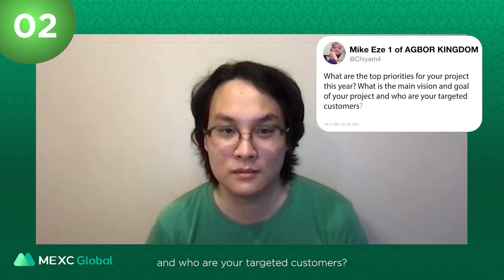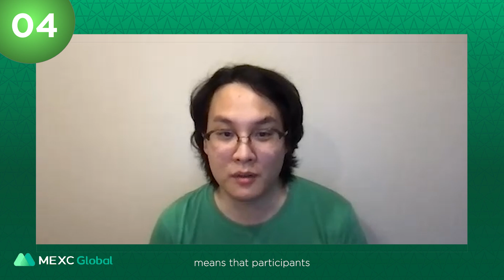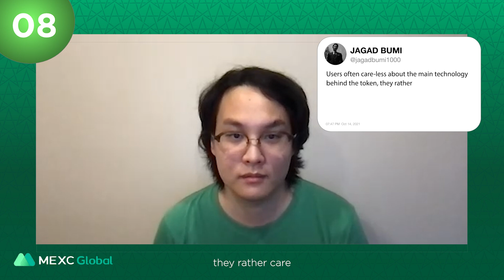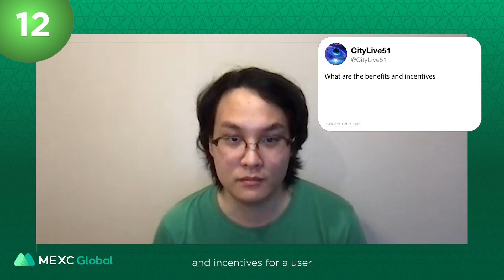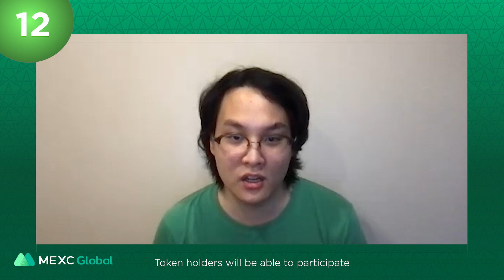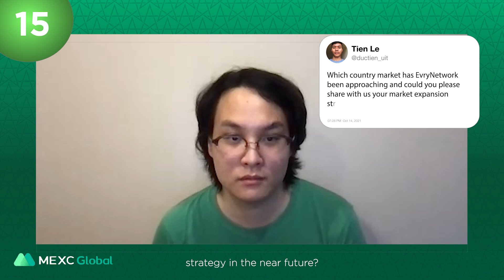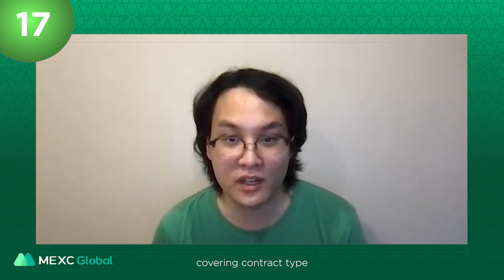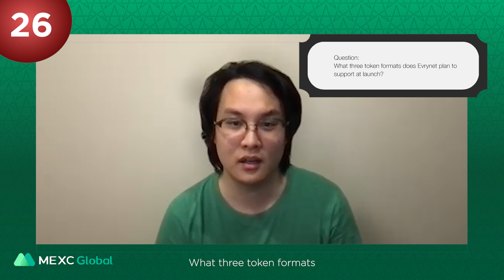26 Questions with EvryNet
EVRY/USDT trading pair 👇🏻

On this episode of 26 Questions, we have invited Korapat Arunanondchai, Project Lead of Evrynet, to share more about EVRY and their project. He will be debunking and answering 20 questions you guys have submitted through Twitter.

26 lucky winners will be walking away with 10 USDT each!

Simply follow these 3 steps to redeem your prize from us!
1️⃣ WATCH the video.
3️⃣ DM us on Twitter (with the same account you have used to ask the questions) with a screenshot to show that you have liked and subscribed to our YouTube channel
*Winners have 48 hours to claim your rewards!

🎉 BONUS 🎉
To participate in the bonus giveaway, simply leave a comment in the comment section below with the correct answer to any of Pat’s 6 questions. Here’s a tip, the answers to the questions can be found on Evrynet's website & various links at the bottom.
*6 lucky winners with the correct answer will be selected randomly by 22 October 2021, 1800 hrs (UTC+8) and notified accordingly.

👇🏻 CLICK on the link to register an account with MEXC if you are a new user

26 Questions 🔥🚀
26 Questions is a rapid-fire Q&A session where MEXC invites a special guest for every new episode to answer burning questions from fans on their latest project!

► About Evrynet
EvryNet is an intelligent financial service platform that provides infrastructure to enable developers and businesses to build an unlimited number of CeDeFi applications, interoperable with many of the world’s leading blockchains for everyone. EvryNet will develop automated escrow services using an interoperable smart contract platform that can facilitate the creation and execution of micro-banking services to anyone at a competitive price. By providing automated financial smart contracts, EvryNet provides accountability, auditability, and irrevocability to financial contracts running on its blockchain-based platform. EvryNet will enable trustless financial transactions among unknown parties.

► About MEXC Global
Founded in 2018, MEXC Global (formerly known as MXC Exchange) is a centralized exchange that employs a high-performance mega-transaction matching technology. The CEX platform is run by a team of professionals with extensive financial industries and blockchain technology experience. Currently, MEXC Global has around 5 million users in more than 70 countries around the world. The exchange spreads across four countries; Canada, Australia, Estonia, and the United States where it is fully licensed.

*MEXC Global was officially rebranded from MXC Exchange